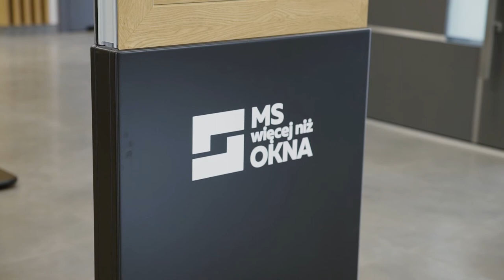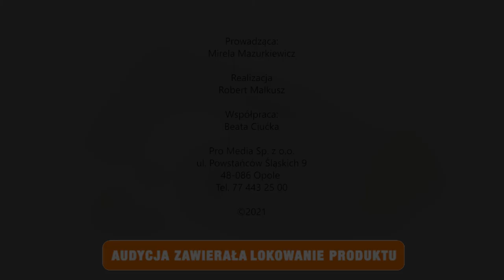Szpilki na budowie. Wyjątkowe okno może podkreślić charakter wnętrza. Co jest na topie? [odcinek 12]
Okna mają nie tylko chronić dom przed nadmierną stratą ciepła i dawać poczucie bezpieczeństwa, ale również… zachwycać wyglądem. Możliwości jest mnóstwo, a architekci prześcigają się w takim aranżowaniu przestrzeni, by element - który musi być funkcjonalny – stawał się też ozdobą.